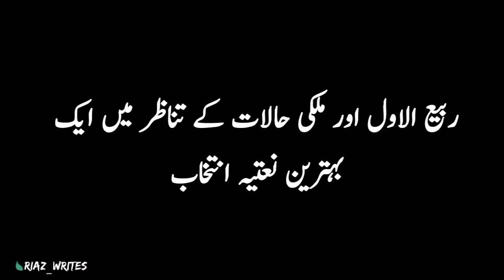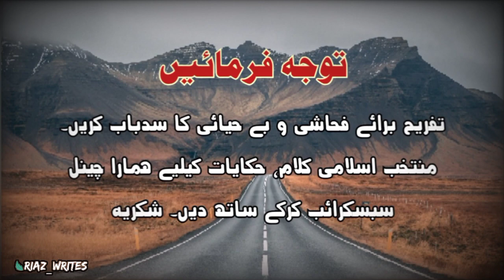emotional naat make you cry | heart touching naat sharif new naat sharif 2023 | Naat poetry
Ab tou Dasny lagy halaat madeeny waly
khatam hoti he nahi raat madeeny waly

Ashk e gham aankh mein har shakhs liye betha hai
Dil m hai dard ki barsaat madeeny waly
new read and listen tou this naat poetry and feel the pain a Muslim is suffering from ..